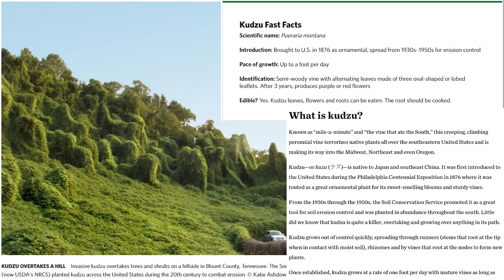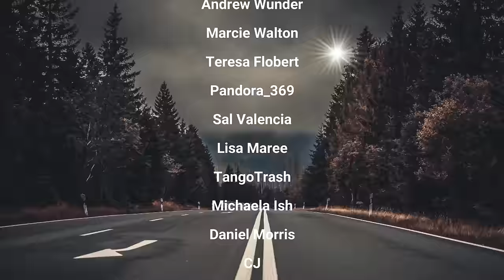Roads We DON'T Recommend Taking & Another One Gets Away At Five Guys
COMMISSION ELIGIBLE Amazon Storefront for products we use daily:

Chapters
0:00 Intro & driving to the scene of a work truck in a ditch
1:57 Kudzu lesson
2:25 Comparing the area to how it looked during a previous winch out
3:34 Backstory for this winch out
4:01 Accessing the scene
6:48 Hooking up to winch
7:45 Winching
8:49 Unhooking
10:24 Turning around & giving advice
12:41 Discussing the winch out
13:29 Advice on which roads to avoid
15:36 Scenic views
16:23 Pittman center side
17:38 Illegal park behind Five Guys gets away
19:34 Wrecked vehicle we picked up in the national park